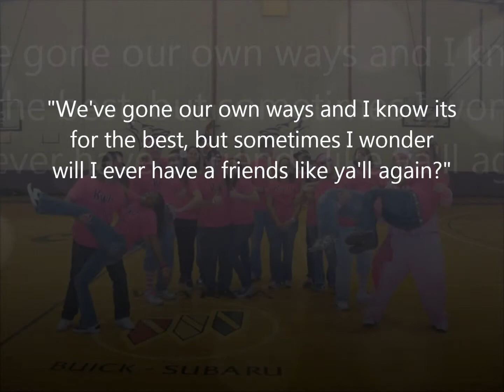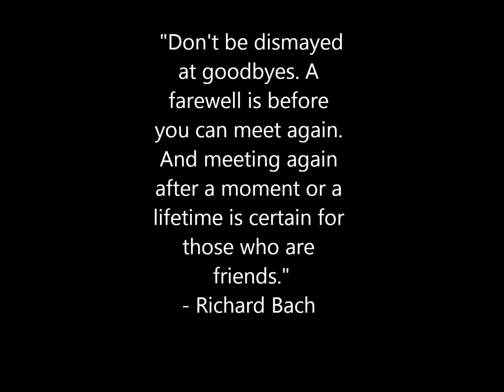KDUB PEEPS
Goodtimes